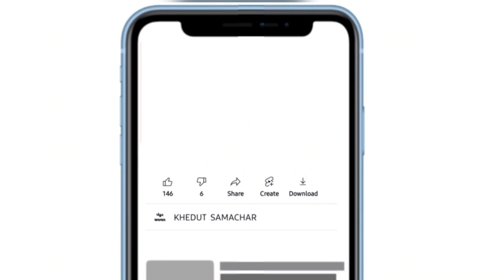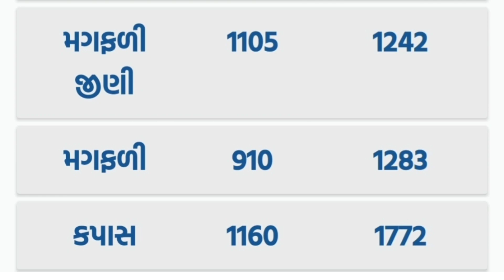commodity price 14.12.2022 amreli marketing yard na bhav | saurashtra ajna bajar bhav|commodity rate